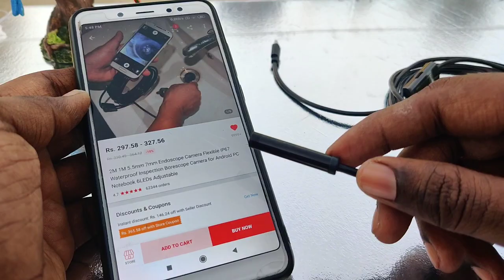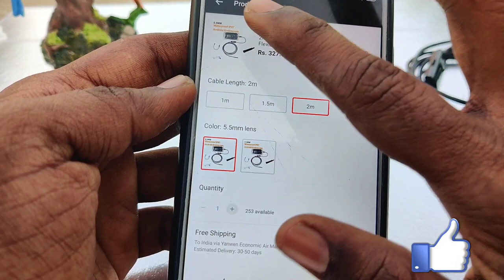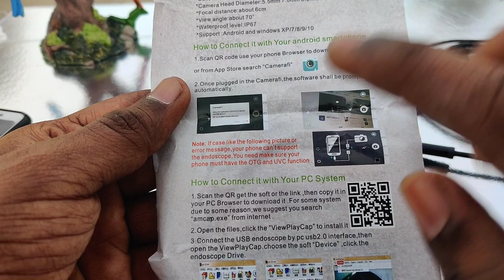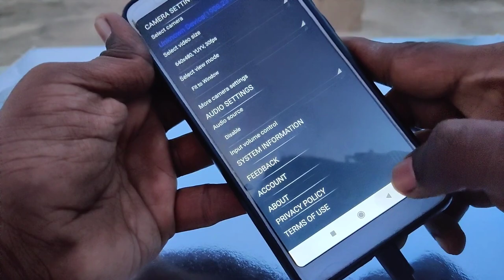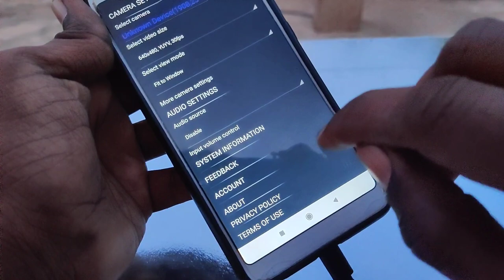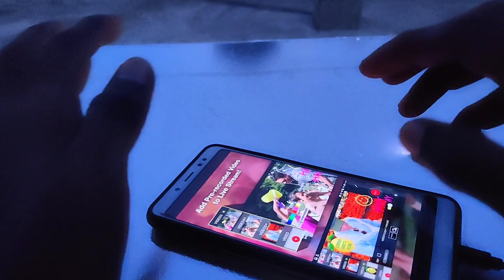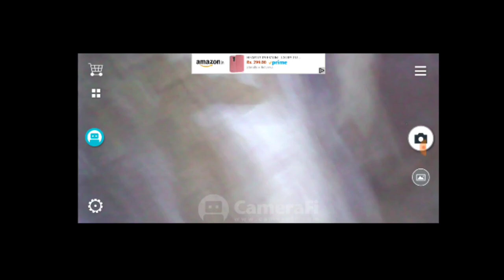Ultra Micro lens camera 300 only gadget| top gadget for Android mobiles under 500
Please Note :

1. This item only works with Android 4.0 and above 4.1,4.2 system phone, does Not support iOS system; Support Android Phone which has OTG and UVC function (Your smart phone must be Genuine which have license and support external camera, make sure that it will not shield the external camera).
2. How to detect whether the phone has OTG function:
a.You need to have an OTG cable.
b.Use the OTG cable to connect phone with some equipments like keyboard, mouse, U disk, and then you can use it normally, it means that the phone has OTG function.
3. This camera is near focus distance camera, the focus distance is 3cm to 8cm. if the focus distance over 8cm, it can't get the clear picture.
4. Please read above points carefully.Please carefully check your phone before ordering, or we'll not be responsible due to the reasons above.

How to use:
1.On Android phones: Scan the QR code on the Manual to install the APP, or from CD install the APP ,or go to download link to install the APP, then an icon appears on mobile desktop, click on the icon, the product is available to use. It's very easy to operate this android endoscope, just download an App and inserted the endoscope in your device, the App will automatic recognition it (please make sure your phone has OTG, UVC function and supports external camera).
2. On computer: install the software in computer fistly (from the CD, or download it from internet), then open the software, insert the camera to computer, the driver will be installed in computer automatically. After that this camera can be used on computer with the software.

Fetures:
1. Latest Model for Android phones,can take Photo,video and Sound recording, and the photos & video file will directly stored in your Android mobile phone, the whole process of record check, convenient observation and follow-up analysis.
2. It has a turning wheel used for adjusting the brightness of six LED lights so that work in some areas without enough light.
3. It is IP67 Waterproof Camera with a Micro USB to USB line, It can also be used on computers.
4. Ideal for intraoral camera system, underwater camera, waterproof Micro-cameras, motor vehicle detector, sewer pipeline detector.
5. Best for search and rescue, criminal and custom detector, archaeological detect, the PCB detection, home care, aviation and space industries.
6. For care and tractors industries, petroleum drilling industries, constructions and so on.

Specification:
High resolution with 1/9 CMOS camera.
Built-in 6 LED light (with Brightness and take Photo Control)
Waterproof wire endoscope.
Camera head dimeter: 5.5mm / 7.0mm
Photo shooting and video recording.
Resolution: 640*480
LED: 6 White LED Bright light.
Focal distance: 3cm-8cm.
Waterproof level: IP67.
Support systems: Android /Windows 2000 / XP / Vista / 7/8/9/10
Temperture: -20 ~ 100 degree
Cable total length: 1-2 meters

Package Includes:
1 * Mini USB Endoscope
1 * Small hook
1 * Magnet
1 * Side audition
1 * fixed set
1 * CD Driver
1* Micro to USB line
1 * User's Manual